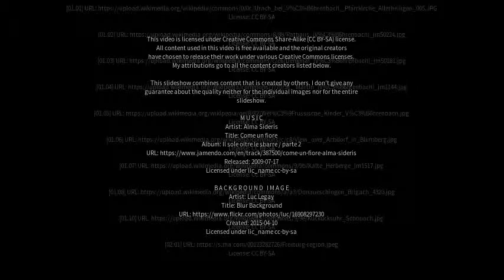Best places to visit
Best places to visit - Vöhrenbach (Germany) Best places to visit - Slideshows from all over the world - City trips, nature pictures, etc.